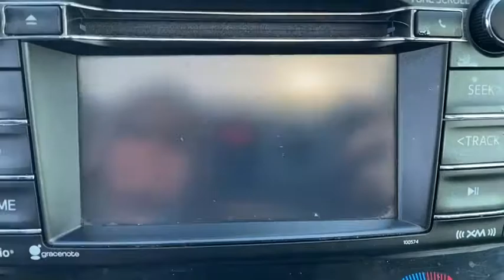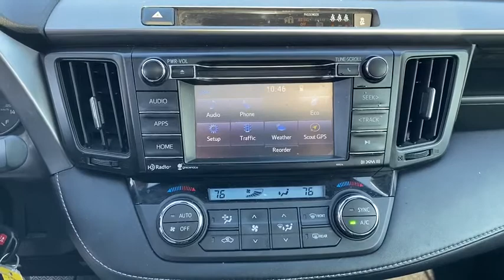2017 Toyota RAV4 Bronx, Mamaroneck, Yonkers, Larchmont, Westchester, NY U33214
Barcelona Red Metallic Used 2017 Toyota RAV4 available in the Bronx New York at Toyota of New Rochelle. Servicing the Mamaroneck, Yonkers, Larchmont, Westchester, NY area.

XLE WELL EQUIPPED WITH A SUNROOF* ALLOY WHEELS* BACK UP CAMERA* SATELLITE RADIO* 1-OWNER LEASE RETURN WITH A CLEAN HISTORY AND NO ACCIDENTS THAT WAS SOLD NEW AND SERVICED REGULARLY BY OUR DEALERSHIP AND IS IN EXCELLENT CONDITION* FOLDING SIGNAL SIDE MIRRORS* DUAL ZONE CLIMATE TEMPERATURE CONTROLS* FOG LIGHTS* BLUETOOTH HANDS FREE PHONE SYSTEM* ROOF RACK* CD WITH AM/FM AND AUX/USB IPOD HOOKUP* 60/40 SPLIT FOLDING REAR SEATS* DAYTIME RUNNING LIGHTS* STEERING WHEEL MOUNTED RADIO CONTROLS WITH CRUISE CONTROL* POWER OUTSIDE MIRRORS AND WINDOWS* ABS* PASSIVE ALARM* 6 AIRBAGS* 2.5L 4 CYL WITH 176 HORSEPOWER THAT HAS PLENTY OF PEP AND STILL GETS UP TO 29 MPG* TRACTION CONTROL* REMOTE POWER KEY LESS ENTRY AND MUCH MORE*brbr brbr*NO DEALER FEES!!! NO PREP CHARGES, NO DESTINATION OR FREIGHT CHARGES, NO CONVEYANCE FEES, NOTHING!! THE PRICE YOU SEE IS THE PRICE YOU GET!! WE MARKET OUR CARS TO BE PRICED ONE OF THE CHEAPEST WITHIN A 500 MILE RADIUS TO EARN YOUR BUSINESS!!! NO TRICKS, NO GAMES!! HASSLE FREE EXPERIENCE!! brbr*FULLY SERVICED BY TOYOTA CERTIFIED TECHNICIANS* 1 YEAR COMPLIMENTARY SERVICE AND 24 HOUR ROADSIDE ASSISTANCE INCLUDED* brbr*TOYOTA CERTIFIED MEANS YOU GET FOR NO ADDITIONAL COST A 12 MONTH/12K MILE LIMITED COMPREHENSIVE WARRANTY* 7 YEAR/100K MILE LIMITED POWERTRAIN WARRANTY* 1 YEAR OF ROADSIDE ASSISTANCE* 160-POINT QUALITY ASSURANCE INSPECTION* CERTIFIED CARFAX VEHICLE HISTORY REPORT* NEW CAR FINANCING RATES* brbr*WE ARE AFFILIATED WITH OVER 20 DIFFERENT BANKS AND FINANCE EVERYONE!!! RATES STARTING AT 1.9%* BAD CREDIT, NO CREDIT, 1ST TIME BUYERS ARE WELCOMED, WE WORK WITH EVERYONE!brbr brbr*ASK ABOUT OUR LEASE PROGRAM ON THIS USED CAR!!! DEALS ARE RIDICULOUSLY CHEAP!! SAVE THOUSANDS!!!* brbr*ALL OF OUR CARS ARE FULLY SERVICED, INSPECTED, DETAILED, GASSED, CLEAN TITLED, AND COME WITH WARRANTIES* EXTENDED COVERAGE AVAILABLE* brbr